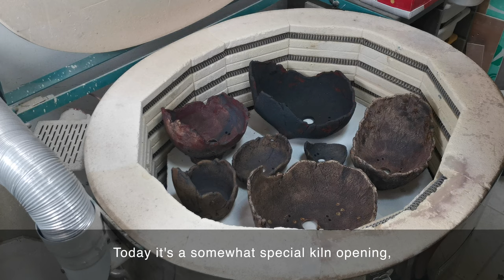Full of Crescent Pots. A firing of pottery that looks like rocks.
Rock-pots, Shell-pots, Rock-shells, Crescent pots, whatever name you give them, this kiln is full of them! A somewhat special ceramics kiln opening, no glaze today !
A rock-inspired pottery firing only! I unveil the kiln opening process for a collection of pottery pieces with a rock-like texture. From crescent pots or shell pots, each pottery piece is meticulously crafted to resemble rocks, exuding an air of rugged elegance.
The firing techniques bring out the intricate details of the clay rock texture, creating one-of-a-kind pottery.
Discover how to achieve the perfect balance of form and texture. If you're interested in creating crescent pottery or shell pots, this video provides valuable inspiration for pottery enthusiasts of all levels.
This exclusive glimpse into the world of pottery that looks like rocks, where creativity meets stone look. A firing only rock-inspired ceramics pieces, showcasing the beauty and versatility of clay in pottery making.

All these pot-shells are in stoneware and fired at cone 8 (±1240°C), white, black or red sandstone, mixed or not.

Music 1 : Favorite Places by Tokyo Music Walker

Music 2 : Colorful Flowers by Tokyo Music Walker